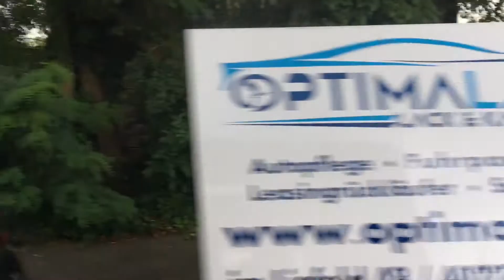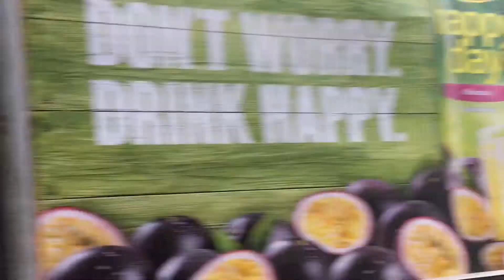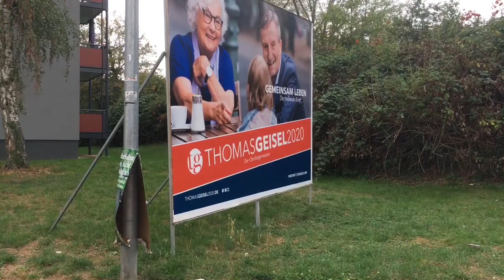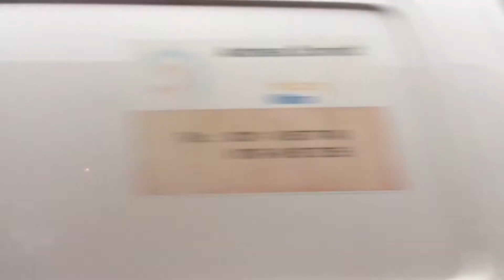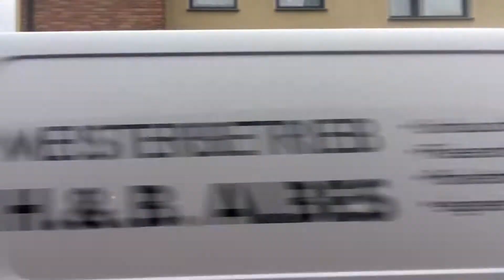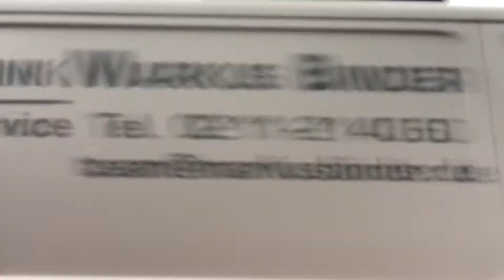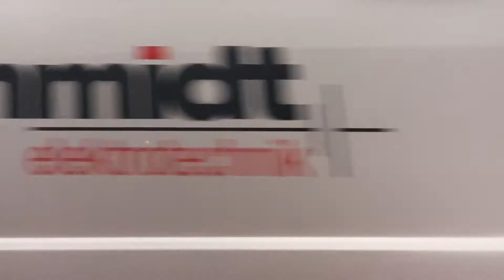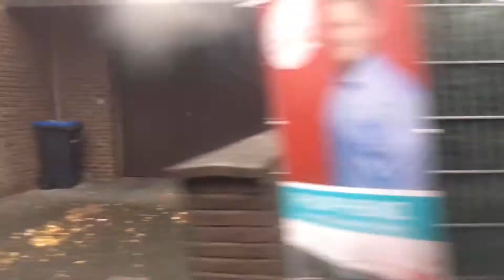Mitfahrt auf der Linie 732 von Düsseldorf Hbf bis Düsseldorf Vennhauser Allee (Endhaltestelle)#2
Dieses Video wurde am 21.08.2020 in Düsseldorf aufgenommen.

Mitfahrt in einem MAN NL 283 A23 der Firma 02elf.travel mit der Wagennummer 9232.